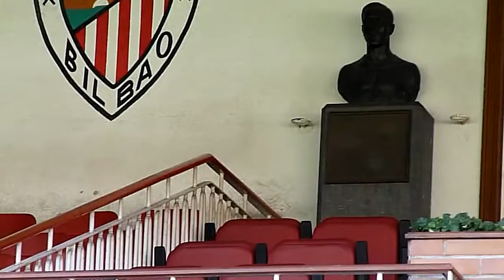San Mamés (2)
Saliendo al campo de San Mamés